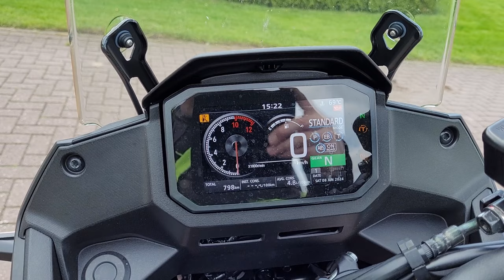Honda Transalp XL 750 2024 Walk around